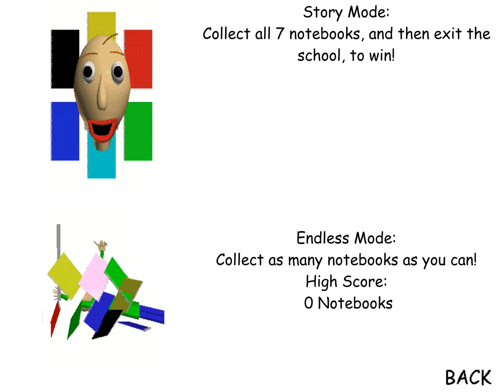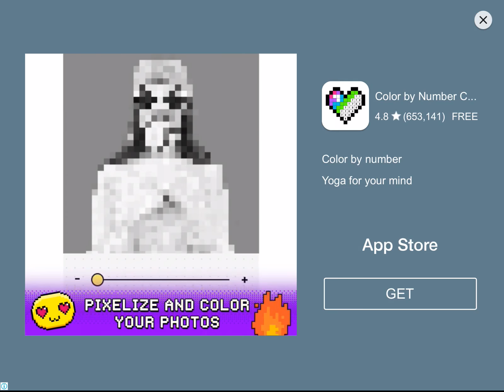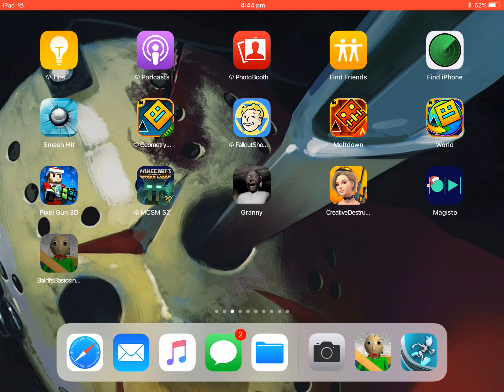Baldi stop smacking my ass